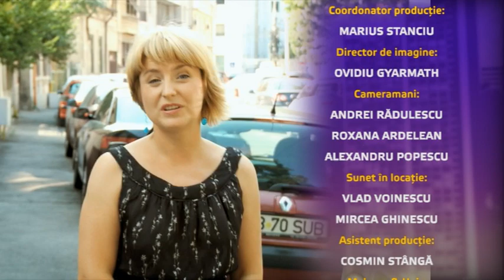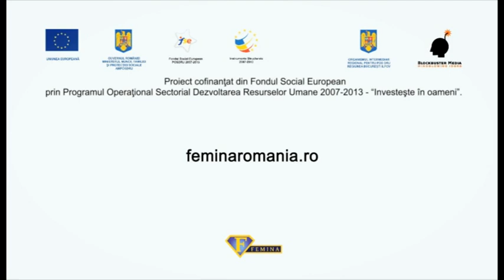Succes de femeie Aurora Liiceanu